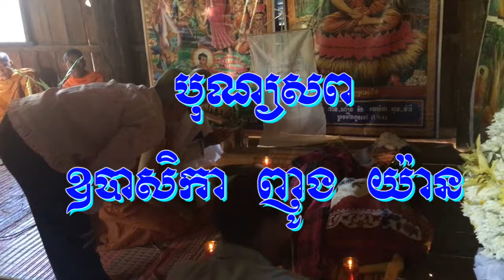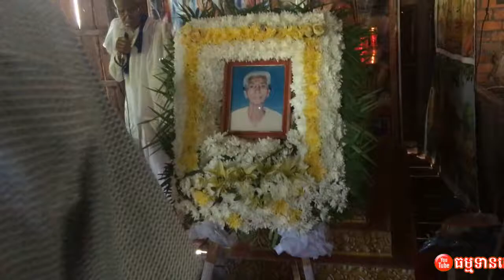Funeral Mrs. Nhong Yan the mother of Teacher Khat Sokoeun Part 2